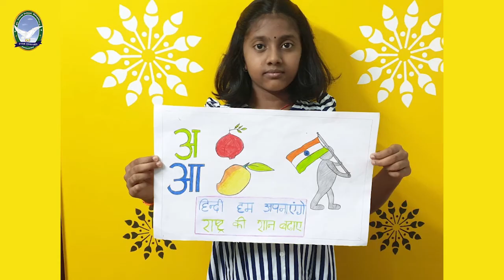St. Claret School || हिंदी दिवस - Sep 2021